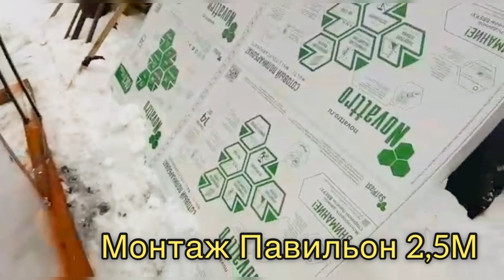ПАВИЛЬОН 2,5М. ГРЯДКИ И РАССКАЗЫВАЕМ КАК УСТАНОВИТЬ ФРАМУГИ АВТОМАТИЧЕСКИЕ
Вы уже сбились с ног в поисках хорошего новогоднего подарка для близких?

Остановитесь!
И подарите хорошую и качественную теплицу! Близкие вам будут очень благодарны!
«Павильон» это отличный вариант! Его форма универсальна: высокая стенка даёт возможность использовать каждый уголок, а полукруглая крыша защищает от налипание снега. Двойная усиленная арка даёт гарантию 10 лет по снеговой и ветровой нагрузке. Теплицы от @teplica_uralusadba не ломаются и не улетают!
Ширина теплицы на видео 2,5 метра,  высота прямой стенки 1800 мм, общая высота 2300мм, а длина может быть любая, кратная 1 м. Мы идём навстречу любым вашим идеям.

Установлены усиленные Грядки с рёбрами жесткости, высотой 230мм и размером 900/6000мм. Из оцинкованной стали толщиной 0,5мм и полимерно порошковой окраской в цвет 8017
Каркас теплицы сделан из оцинкованной профильной трубы с порошково-полимерной покраской.  Покрытие сотовый поликарбонат толщиной 4 мм высокой плотности. Соты поликарбоната закрыты перфолентой и торцевым профилем от грязи и влаги. Фундамент из бруса, обработанного антисептиком.
Качественная теплица это радость на долгие годы. Она дарит своему владельцу удовольствие и богатый урожай! Вместе с теплицей вы приобретаете здоровье, правильное питание и крепкий иммунитет!
За расчетом и консультацией
🏡 Екатеринбург ул Климовская 23
🖥 ural-usadba.ru